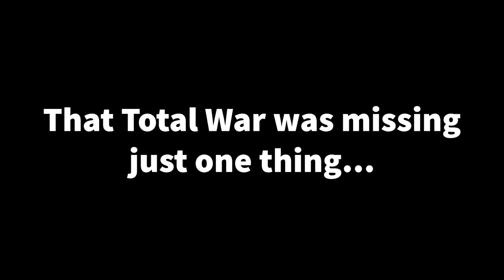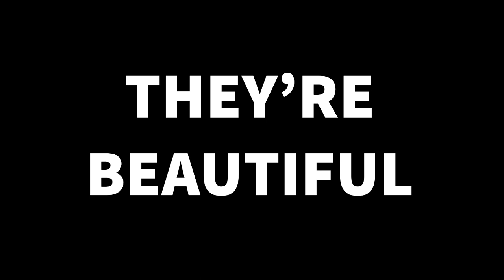Ikit Claw's words are back by Doomrockets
So Creative Asssembly decided that tactical nukes would be a good addition to Warhammer 2.

I entirely agree with them.

- 'Egmont Overture' By Beethoven. (Cover done by Kevin Macloed)